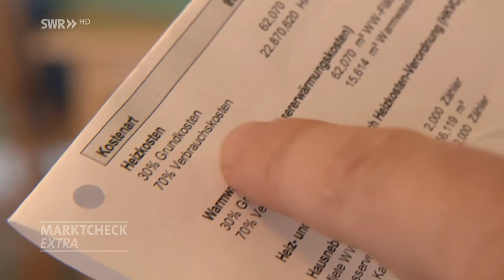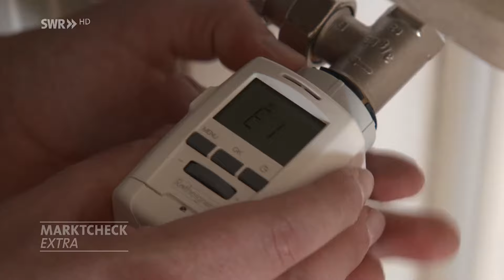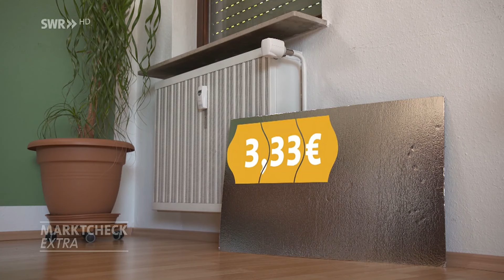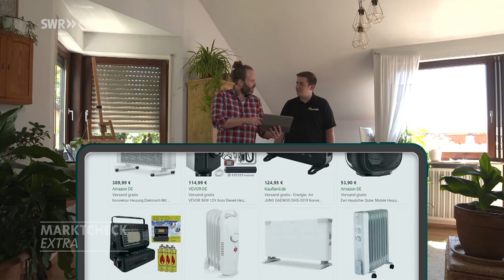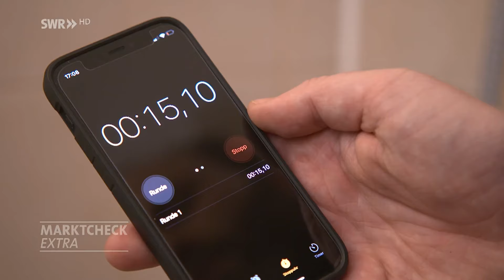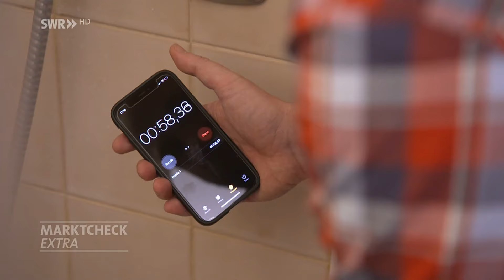Mit diesen Tipps Strom und Heizenergie sparen - einfach und günstig I Marktcheck SWR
Die billigste Energie ist die, die man nicht verbraucht. Ein Energieberater zeigt, wo Verbraucher genau hinschauen sollten und wie sie mit günstigen Mitteln viel Heizenergie sparen.

Dieses Video ist eine Auskopplung aus der Sendung vom 06. September 2022. Ganze Marktcheck-Folgen inkl. Untertitel in der Mediathek

STROM UND ENERGIE IM HAUSHALT SPAREN
In seiner 2-Zimmer-Wohnung hat unser Reporter sieben Fenster, sechs Heizkörper und eine Dusche. Seine Nebenkosten belaufen sich auf knapp 2160 Euro im Jahr - davon 813 für die Heizung, 115 Euro für Warmwasser. Wir wollen wissen, wie er seine Nebenkosten senken kann, ohne dafür allzu viel ausgeben zu müssen. Dafür kommt ein Energieberater in seiner Wohnung vorbei und checkt die Möglichkeiten.

HEIZENERGIE SPAREN
Los gehts mit den Heizkörpern. Der erste Tipp: digitale Thermostate. Mit solchen lässt sich die Temperatur genau einstellen - anstelle der üblichen Stufen von null bis fünf sind konkrete Grad-Zahlen ablesbar. Die digitalen Versionen gibt es schon ab etwa elf Euro im Baumarkt. Zur Montage einfach das alte Thermostat abschrauben, den mitgelieferten Adapter aufstecken und das digitale Thermostat anbringen. Knapp zehn Prozent der Heizkosten sollen sich so einsparen lassen.

Weitere Tipps: Die Heizkörper regelmäßig entlüften und so die Energieeffizienz verbessern. Bei Heizungen, die sich vor einer Außenwand befinden, empfiehlt der Experte, im Freiraum zwischen Heizkörper und Wand mit Dämm- und Reflexionsmatten zu arbeiten. Von mobilen mit Strom betriebenen Heizgeräten rät der Experte ab. Diese seien zwar billig zu erstehen, aber teuer im Gebrauch.

FENSTER UND BADEZIMMER
Nun zu den Fenstern. Hier kann wertvolle und teure Wärme austreten. Um zu checken, ob die Fenster gut abdichten, empfiehlt sich der Blatt-Test. Einfach herkömmliches Papier zwischen Fenster und Rahmen klemmen. Zerreißt das Papier bei Ziehen aus dem geschlossenen Fenster nicht, gibt es Verbesserungspotenzial. Dann lohnt sich eine neue Dämmung. Kostenpunkt: circa sechs Euro pro Fenster.

Letzter Check: Das Badezimmer. Hier lohnt sich ein Tausch des alten Duschkopfes gegen einen neuen, wassersparenden Duschkopf. So wird die durchlaufende Wassermenge begrenzt und gleichzeitig Heizenergie gespart. Mit einem modernen Duschkopf lassen sich gut 17 Prozent der Wasserkosten sparen.

Autor: Julian Gräfe
Bildquelle: picture alliance/dpa | Uli Deck